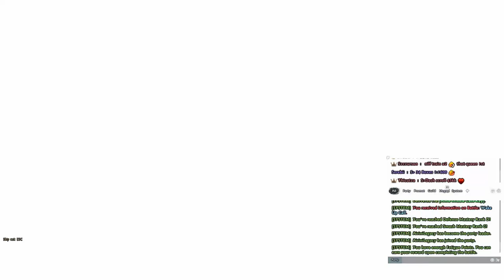Vindictus Online 2021| Is it Still WORTH Playing |Should you PLAY IT? | First Impression Gameplay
Vindictus  2021 Should YOU PLAY? Is it still worth playing or a waste of time?Well what i found from this first impression gameplay video is that you should jump into this action combat mmorpg because it is a lot of fun . You fight only cool mobs and a lot of bosses . I really had a blast .
Ok guys , so in this video i am playing Vindictus  , an action mmorpg made by Nexon. I decided to roll a Hurk because I always wanted to play this character and i had a blast . It was really fun and i inted to play it until endgame . The action mechanics are pretty awsome and the graphics are looking awsome even to today's standards. So check the game out.

This video was made by Airini's Legacy --- aka AirinisYT or LegacyYT on games where they dont let me more than 10 characters on my name.

Steam description:
 A malevolent force shrouds the land and monsters terrorize the last bastions of humanity. All seems lost and yet one hope remains: you.

Take control of a mighty mercenary and leap into the heart of one of the most action-packed MMORPG experiences available. Master the art of combat as you utilize brutal combos, devastating magic and the environment itself to wreak destruction on your foes.

This is unlike any MMORPG you've experienced before. This is Vindictus.
Key Features:

Brutal Combat – Experience a complex and fast-paced combat system that raises the bar for the MMO genre. There are dozens of combos to learn and spells to cast, and mastering them is the key to survival.
Avatar of War – Choose from sixteen distinct characters, including hulking behemoth Karok and exiled princess Lynn. Each has their own set of skills, exclusive armor and a unique personality. Learn their strengths and weaknesses to conquer your foes.
Forged in Blood – The monsters of Vindictus are some of the most fearsome you will ever face, so massive they blot out the sun. The greater the beast, the tougher the challenge, and the greater the rewards.
Brothers in Arms – Some horrors are too terrible to be faced alone. Team up with friends, form a clan, and take on Vindictus’ mighty raid bosses. Coordination is key, and only the strongest will survive.
Visual Assault – With higher fidelity than nearly every other MMO on the market, Vindictus boasts highly-detailed characters and monsters, explosive particle effects and massive battle arenas.